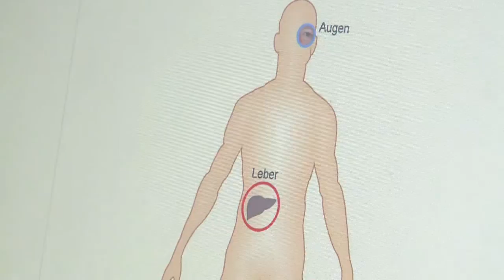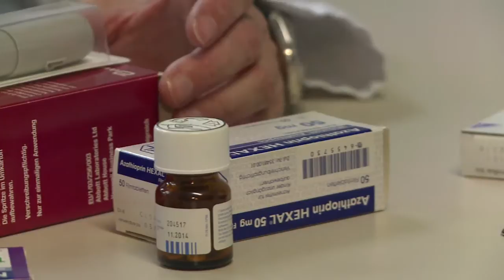Universitätsmedizin Rostock 06 - Morbus Crohn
Mein Leben mit der Krankheit / Notausgang Stoma -- Betroffene erzählen
Gastroenterologen und Chirurgen gemeinsam für eine individuelle Therapie
Durchfall und heftige Bauchschmerzen sind quälende Symptome, über die wir nicht gern sprechen. Halten die Beschwerden an oder kommen immer wieder, können sie Anzeichen einer Chronisch-Entzündlichen Darmerkrankung sein.